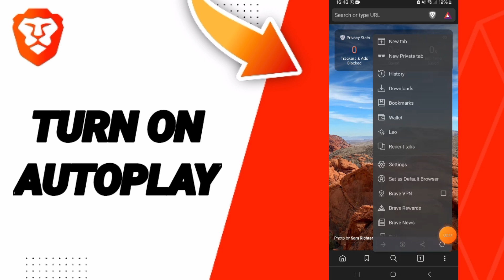How To Turn On Autoplay On Brave Private Web Browser,VPN App